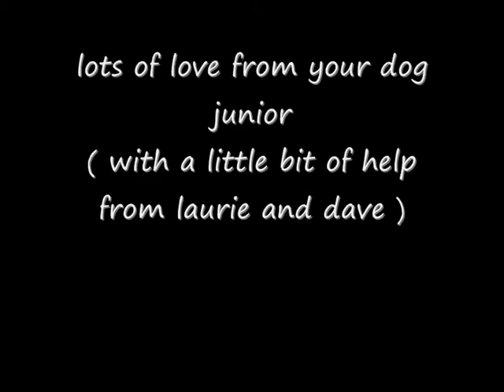dear joel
love laurie, dave and junior xxx